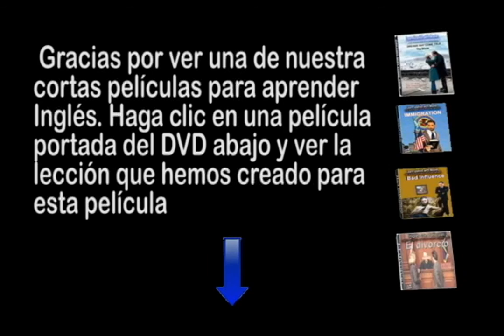Peliculas para aprender Ingles - cortometraje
Leccion 1 - Curso de INGLES
►Visite el sitio web aquí 10 Lecciones Gratis: